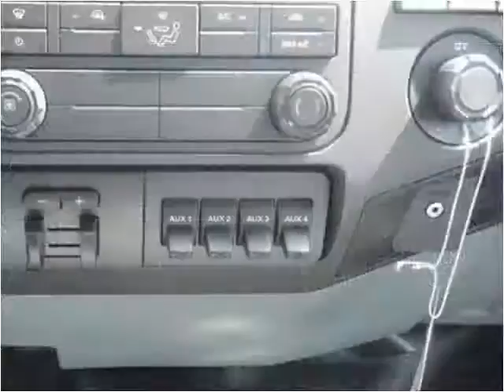2015 Ford F550 New Cars Manassas VA